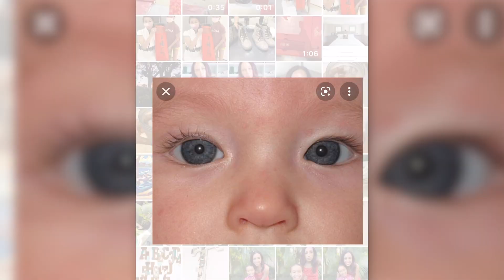Eye Crossing in Babies: Do They Outgrow It?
Were you told by your pediatrician or friend that your baby will outgrow their crossed eyes?  Pediatric ophthalmologist, Dr. Rupa Wong, explains why this is more complicated than a yes/no answer and how to tell if your child needs to see an eye doctor. There is a lot of confusion over what is normal in a baby's visual development and what is not. When does eye crossing improve? When is esotropia worrisome? When should you be concerned if your baby or toddler is still crossing their eyes?

Covered in this video:
What is strabismus?
What is congenital esotropia?
What is delayed visual maturation?
When to take your child to the ophthalmologist for evaluation?
When is surgery necessary for eye crossing?